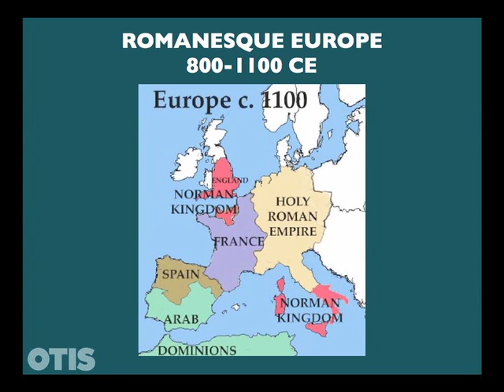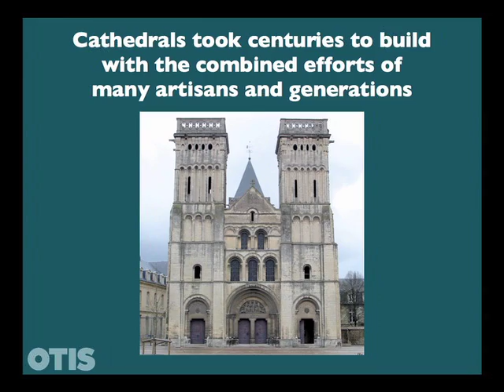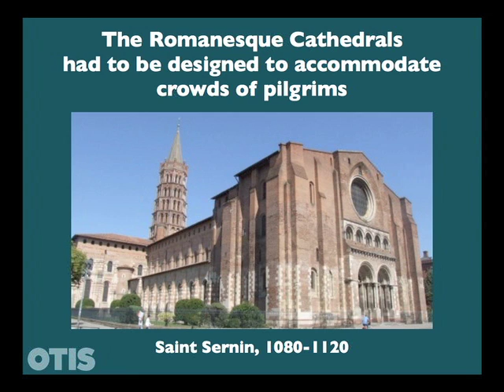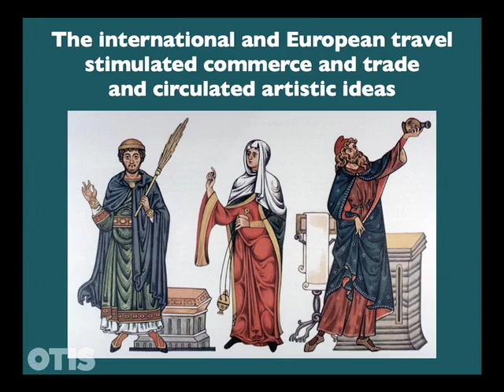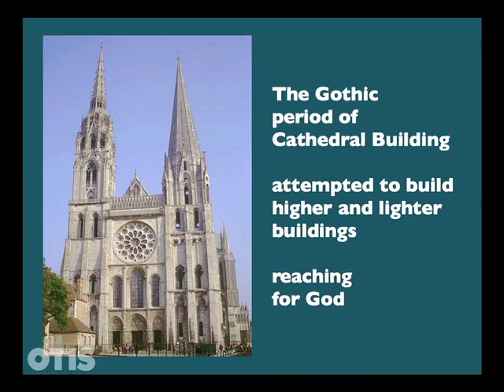Romanesque Architecture | Art History | Otis College of Art and Design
From the Caves to Romanticism, take a journey through centuries of art and learn about the role of art in culture and the place of the artist in society. This series of five-minute podcasts from Otis College of Art and Design features sumptuous images and informative texts.
Presented by Dr. Jeanne Willette, faculty at Otis College of Art and Design.